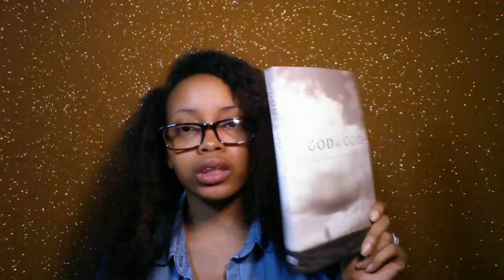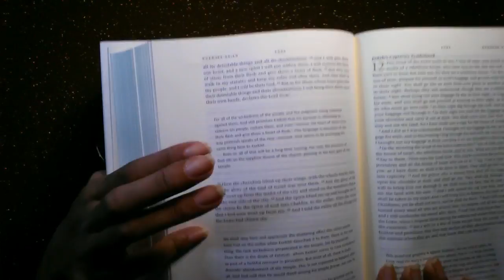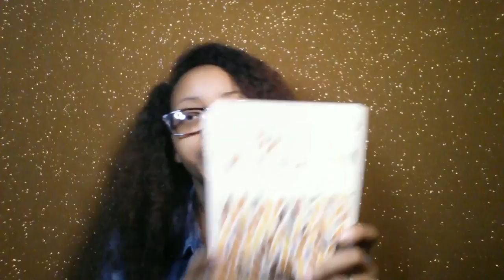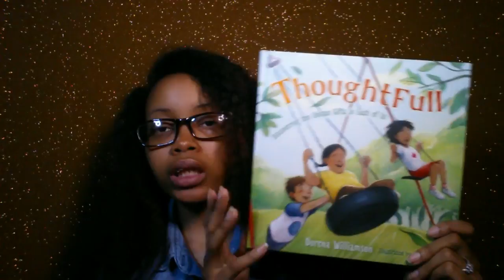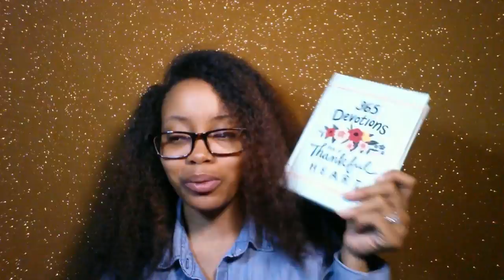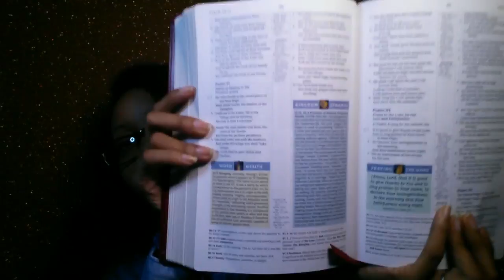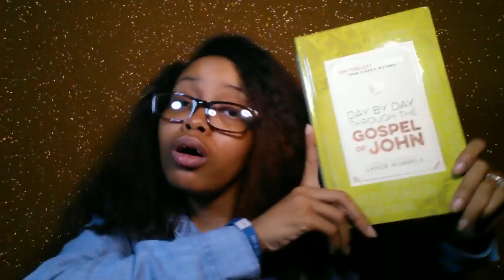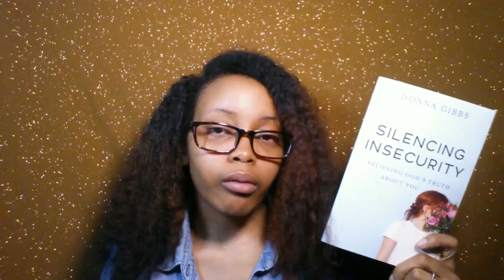September Haul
Hello Gems!

Here are all the books I received and/or purchased for the month of September.

"He must increase, but I must decrease." - John 3:30

Links will be posted soon...